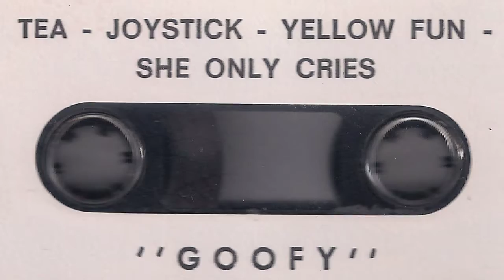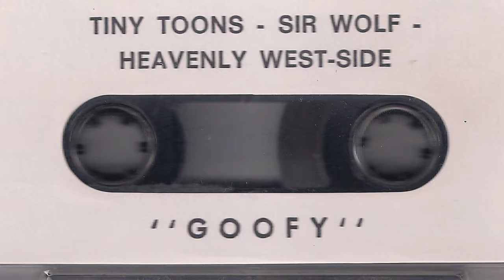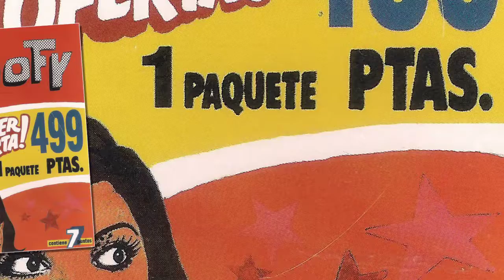GOOFY - She only cries